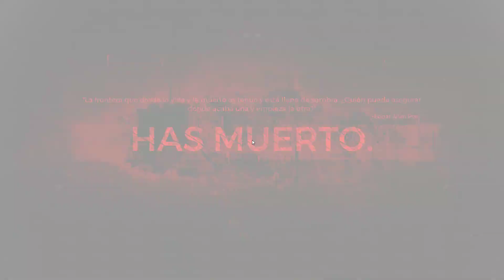► REMNANT: FROM THE ASHES Gameplay Español (FINAL) - Ultra Settings 1080p HD 60fps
Remnant From The Ashes Gameplay Español Parte 16 y Final incluye un Walkthrough / Let's Play de este Remnant From The Ashes para PC, PS4 y Xbox One. Remnant From The Ashes incluirá una reseña o review, el juego completo, creación de personaje, modo historia (single player), toda la campaña (full gameplay), todas las misiones, personajes, bosses, final boss, coop, multiplayer y el final del juego. Todo esto a max settings / ultra settings para disfrutar del gameplay en su máxima calidad posible.

Remnant: From the Ashes es un juego de supervivencia en tercera persona ambientado en un mundo postapocalíptico infestado de criaturas monstruosas. Como superviviente de la humanidad, te embarcarás en una aventura a solas o en compañía de grupos de hasta tres jugadores para enfrentarte a hordas de enemigos mortales y aterradores jefes finales, con el fin de reconquistar y reconstruir aquello que la humanidad ya daba por perdido.

El equipo responsable de Darksiders III da forma a Remnant: From the Ashes, un videojuego shooter de acción y supervivencia cooperativa que nos enfrenta a criaturas de otra dimensión, The Root, en emocionantes combates con armas de fuego y armas blancas en equipos de hasta 3 jugadores. Este título de Gunfire Games permite fabricar armas y equipo defensivo, así como configurar las habilidades de nuestros personajes.

En Remnant: From the Ashes para PC, Xbox One y PS4 tenemos a nuestra disposición varios tipos de personaje con sus propias habilidades y estilos de combate. En esta aventura es imprescindible cooperar con los aliados para sobrevivir.